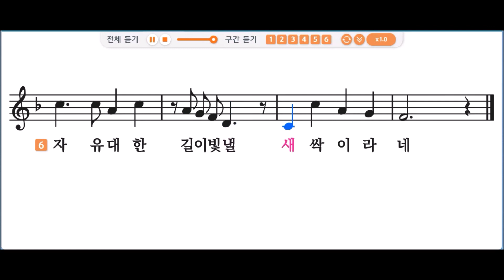어린이 행진곡 악보보며 연습하기